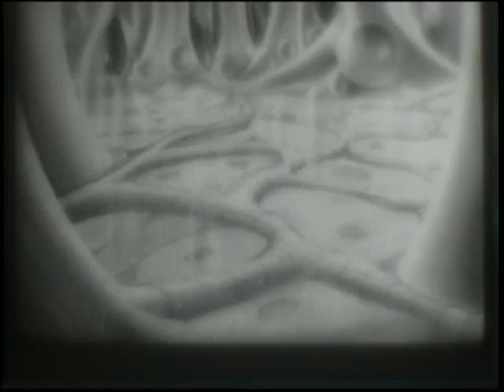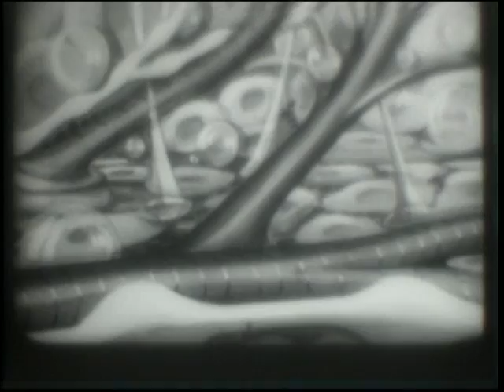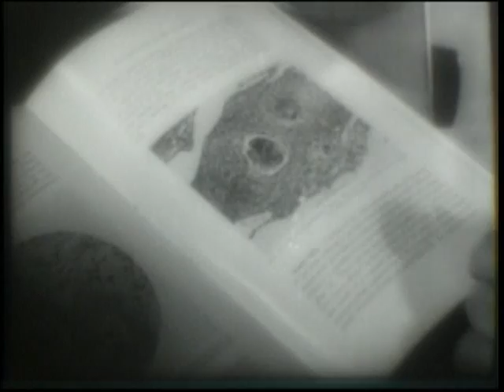Interview with a TB Germ 1940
This clip is from the unusual 1940 15 minutes educational film, Goodbye Mr. Germ, produced by the National Tuberculosis Association (now the American Lung Association).  TB is a contagious and potentially life-threatening infectious disease caused by a bacterium called Mycobacterium tuberculosis.   TB has been present in the human population since antiquity - fragments of the spinal column from Egyptian mummies from 2400 BCE show definite signs of tuberculosis.  The term phthisis, consumption, appears first in Greek literature. Around 460 BCE, Hippocrates identified phthisis as the most widespread disease of the times, and noted that it was almost always fatal.  The registered number of new cases of TB worldwide roughly correlates with economic conditions: the highest incidences are seen in those countries of Africa, Asia, and Latin America with the lowest gross national products. The World Health Organization estimates that nine million people get TB every year, of whom 95% live in developing countries. An estimated 2-3 million people die from TB every year.  In industrialized countries, the steady drop in TB incidence began to level off in the mid-1980s and then stagnated or even began to increase.  The TB bacteria are spread from person to person through the air. People with TB disease of the lungs or larynx release the bacteria into the surrounding area when they cough, sneeze, talk, or otherwise expel air, dispersing droplets that contain M. tuberculosis. These droplets can dry into tiny particles called droplet nuclei that remain suspended in air for long periods of time. Other people can breathe the infectious particles into their lungs and become infected. Infection usually requires prolonged sharing of airspace with a person actively spreading TB bacteria into the area. In rare cases, TB infection has been documented after short exposures to such persons with active TB. After becoming infected, most people's immune systems are able to contain the infection, but are not able to eliminate it without help from anti-TB drugs. These people have latent TB infection and remain infected until corrective treatment is completed. Latent TB infection does not cause symptoms and is not contagious. However, without treatment, infected people can lose control of the infection and develop active, clinical disease. People with active TB have symptoms and can spread the disease. The risk of developing active TB disease is greatest in the first few years after infection, but some risk remains throughout life.  TB is preventable and, in most cases, treatable. Infection control practices can help reduce the risk of TB transmission. Treatment of persons with latent TB infection can prevent the subsequent development of active TB, and TB disease can usually be cured by available anti-TB drugs. Multi-drug resistant tuberculosis (MDR-TB) is a very dangerous form of tuberculosis. Some TB germs become resistant to the effects of some TB drugs. This happens when TB disease is not properly treated. These resistant germs can then cause TB disease. The TB disease they cause is much harder to treat because the drugs do not kill the germs. Even persons with drug-resistant strains can often be cured by alternative regimens of medications.  Effective infection-control practices are critical to prevent the transmission and further spread of in health-care settings and other congregate settings.  Transmission of TB is a recognized risk to patients and healthcare workers in healthcare settings. Transmission is most likely to occur from patients who have unrecognized TB or have received ineffective treatment. Workers in correctional and detention facilities are also at risk when exposed to prisoners with active TB disease.  For more on Tb in the workplace, link to the NIOSH On Dec. 7, 1907, Emily Bissell sold the first Christmas Seals at a post office in Wilmington, Del., to raise funds to fight tuberculosis.  Today, the Christmas Seals campaign by the American Lung Association helps fight lung disease and advocates for clean air.  The Christmas Seals Campaign is the nation's oldest direct-mail fundraising campaign.  Please consider giving to the American Lung Association by making a donation online or by purchasing your gift supplies at ChristmasSeals.org. The entire 1940 film is available at the Internet Archive.